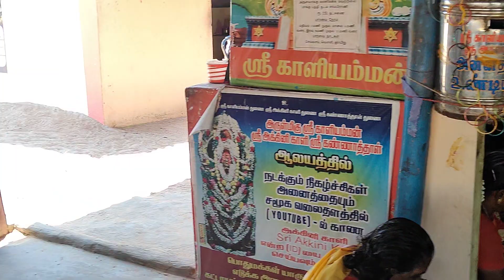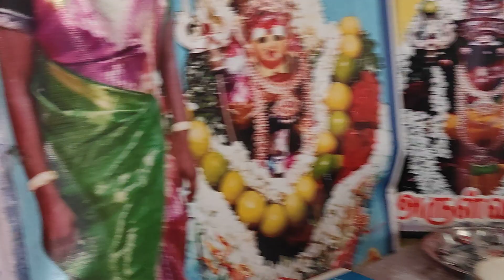இன்றைய 31-03-2024. ஞாயிறு அன்னதானம் ஸ்ரீ அக்கினிகாளி சக்தி பீடம் 🙏🏿